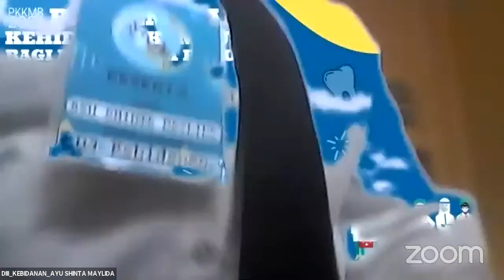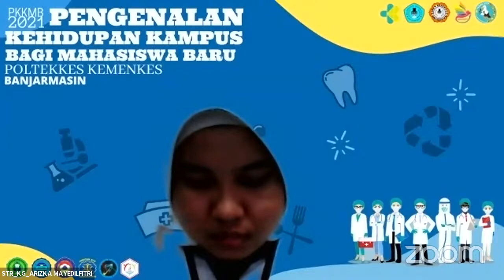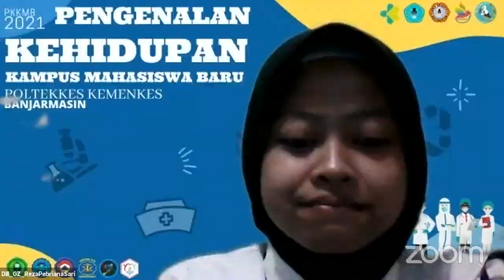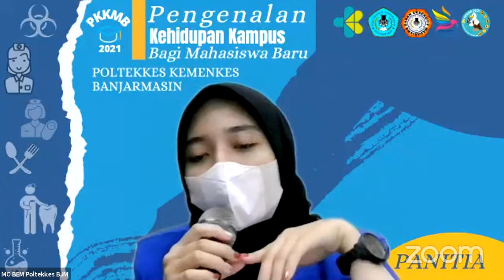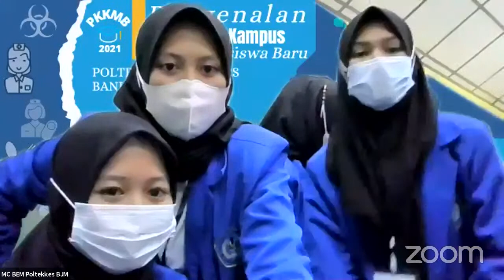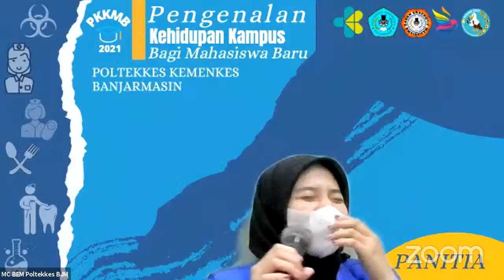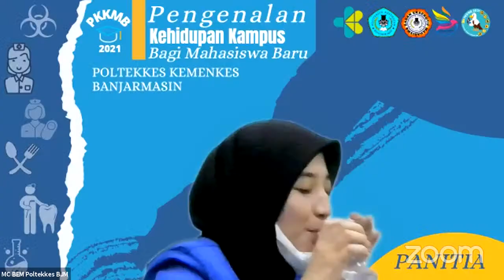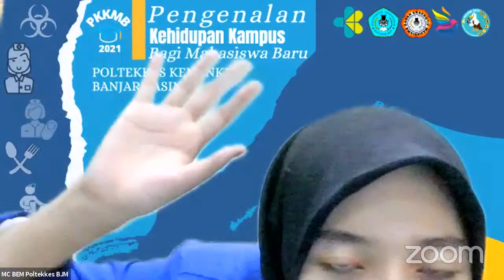PKKMB Poltekkes Banjarmasin 2021